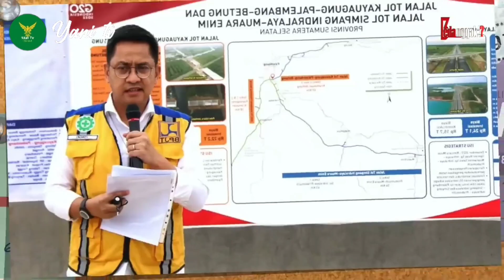KARYA ANAK BANGSA MEMBUAT JALAN TOL DI ATAS LAUT DARI BAHAN BAMBU DAN BERFUNGSI SEBAGAI TANGGUL LAUT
Pernahkah terbayang infrastruktur jalan tol melintasi laut bisa terbangun tegak karena ada jasa bambu di dalamnya? Itulah yang terjadi pada ruas tol Semarang menuju Demak sejauh 26,95 kilometer yang berada di Provinsi Jawa Tengah.

Jalan tol ini sekaligus berfungsi sebagai tanggul laut untuk mencegah banjir saat pasang laut (rob) menuju ke daratan Kota Semarang. Di sinilah bambu berperan ketika menjadi pahlawan bagi berdirinya struktur tanggul dan konstruksi jalan tol sekaligus.

Bagaimana Penerapan Teknologi Bambu Untuk Tanggul Laut Tol Semarang Demak di video